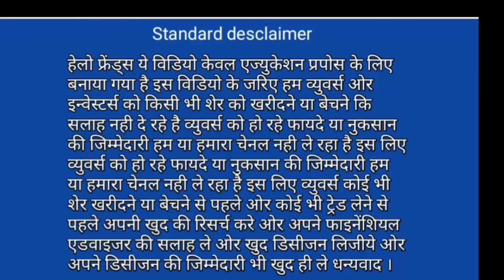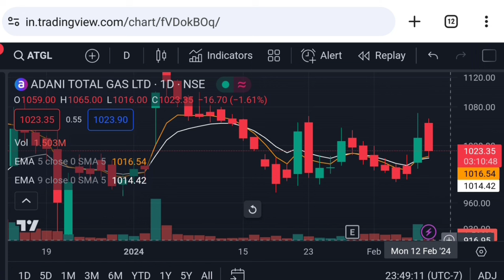Adani total gas latest news | is adani total gas a good buy | Vinay Equity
future of adani stocks
adani penny stocks
adani news

Vinay Equity

Thanks